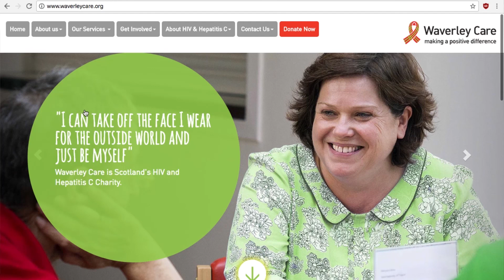The Tartan Ribbon Comedy Benefit 2017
The Tartan Ribbon is back with the Pleasance for 2017! Take a look and some of the highlights of the show with top comedians such as Sarah Pasco and Tim Vine who came out to support the amazing Waverley Care who work to help those with HIV or Hepatitis C.